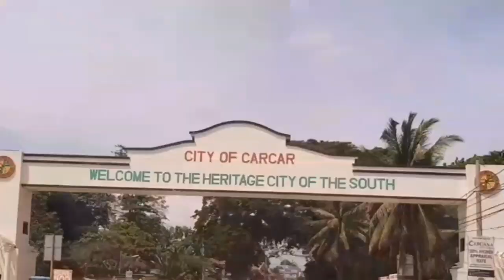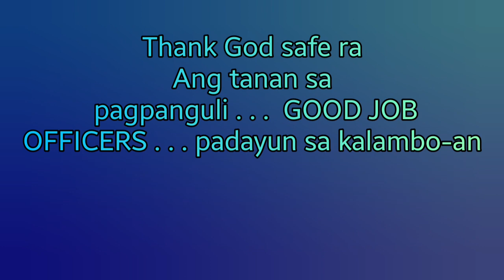Dalaguete Beach Park - Sitio Dakung Balas, Dalaguete Cebu